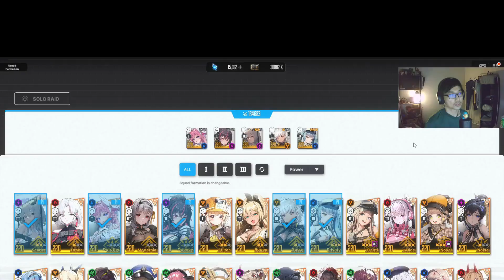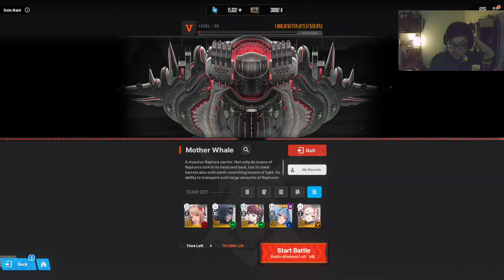MOTHER WHALE IS ROUGH! SOLO RAIDS SEASON 1! | NIKKE Goddess of Victory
Trying out difficulty V for Mother Whale!